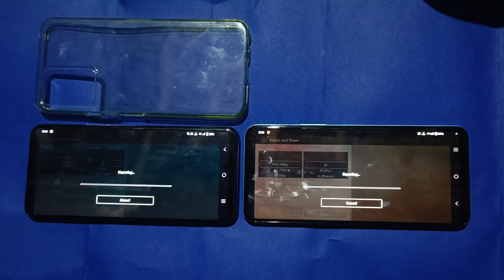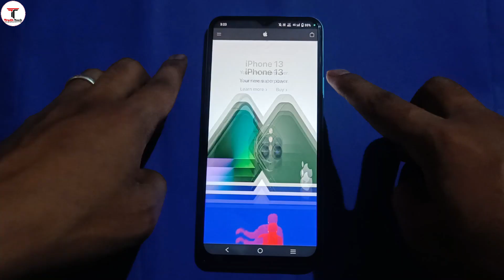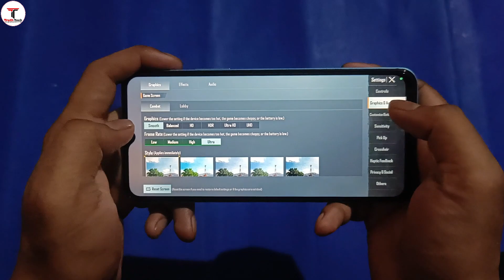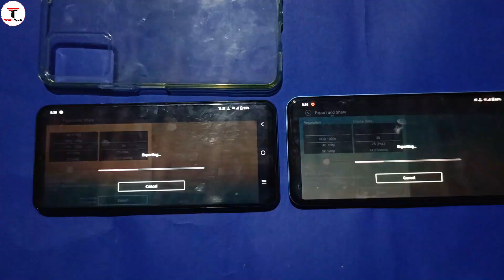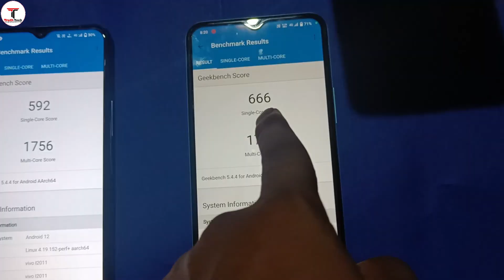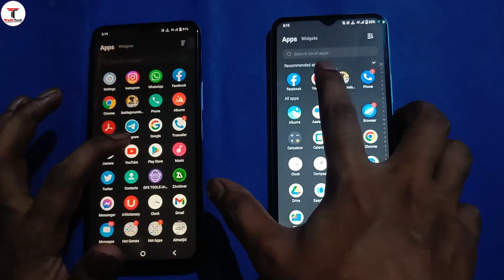IQOO Z6 Full Review - After 90 Days | IQOO z6 5G Detail Review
Hello Doston!
Maine is video me iqoo z6 ka full review diya hai or Iqoo z6 ka camera review bhi kiya hai or Gaming wagaira sb ke baare me bhi bataya hai
I hope you will like like this video